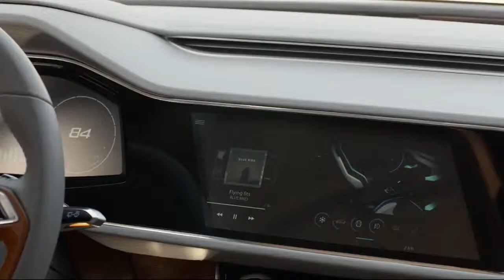2015 Seat's 20V20 SUV - LIVE 2015 Shanghai Auto Show suzuki auto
The PDD is a circular object the size of an ice hockey puck. It is a magnetic ‘key’ that a user locks into a cradle on the concept car’s centre console. Once in place, it controls interior functions such as driving modes, heating and infotainment options.

It’s one of several clever features on Seat’s bold concept, which we’re getting a closer look at, plus a short drive in, following its star turn at the recent Geneva motor show.

The 20V20 – or, to give it its full Spanish name, ‘vision veinte veinte’ – is important. Its bold creases, slashes and folds serve as a shop window for the next evolution of Seat’s design language. More significantly, the 20V20 signposts the company’s intention to create crossovers and SUVs to augment its model range.

The potential of such vehicles for Seat becomes clear on our short drive from Barcelona airport to the Castellolí race track, where we’re due to sample the one-of-a-kind 20V20. The motorway is filled with battered Toledos, shiny Exeos and enthusiastically driven Leons, but almost as numerous as the homegrown fare are Nissan Qashqais and Volkswagen Tiguans.

Sub to AutoVideoBroadcast here!

Send us video ideas on